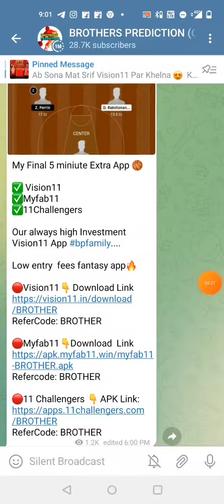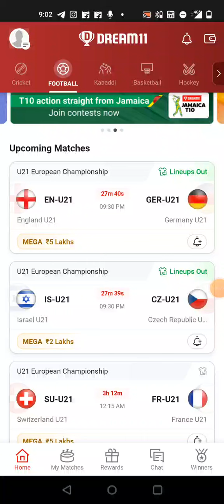EN-W vs GER-W FOOTBALL DREAM11 TEAM PREDICTION